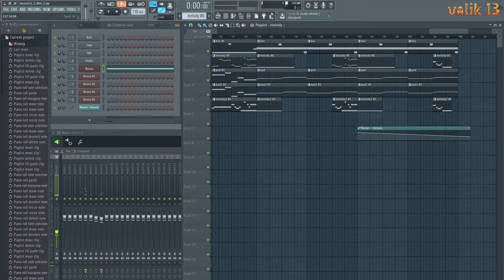my music_51 8bit v.1 created in FL Studio / Trance Music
Усім привіт чуваки і чувіхи !))
my music_51 8bit v.1 created in FL Studio ( моя музика_51 8bit v.1 ) , створено  в програмі "FL Studio 12".
Веселого вам перегляду ) і прослуховування !
ставимо палець в гору !!! )
.продовження буде ).